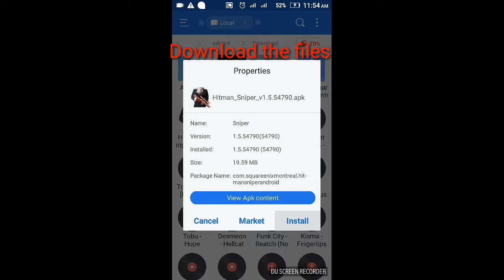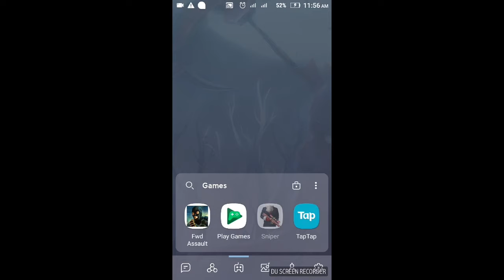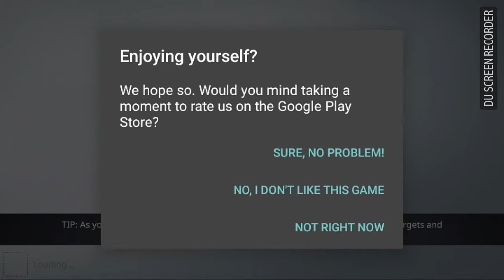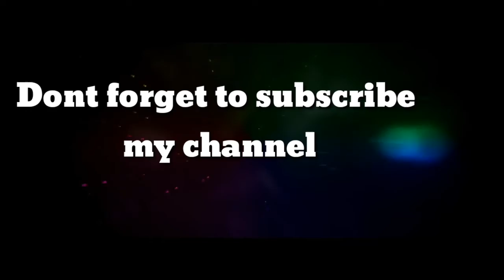Hitman sniper Android apk free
Hy guys
Let's go for epic 20 likes
Hitman sniper for free😊

Hitman: Sniper is a 2015 mobile shooting gallery video game in the Hitman series by Square Enix Montreal. As the series' mainstay protagonist Agent 47, the player looks through a first-person sniper scope vision on their touchscreen device to assassinate several powerful figures who have assembled at a lakeside compound without alerting their associates. The player uses the environment to find creative ways to kill these targets, sometimes prompted by secondary objectives. Through mission progression, the player unlocks more powerful weapons and new weapon abilities.

Hitman: Sniper￼Developer(s)Square Enix MontrealPublisher(s)Square EnixSeriesHitmanEngineUnity[1]Platform(s)Android, iOSReleaseJune 4, 2015Genre(s)Shooting galleryMode(s)Single-player

The game was announced at the 2014 Electronic Entertainment Expo as an extension of the Sniper Challenge promotional minigame from Square Enix's 2012 Hitman: Absolution. After a long Canadian soft launch, Square Enix released Hitman: Sniper for Android and iOS platforms on June 4, 2015, to generally favorable reviews. Some reviewers praised the cleverness and minimalism of its puzzle design, and others wanted more variety from its activity-dense scenarios. In free post-launch updates, Square Enix added a zombie defense game mode, new weapons, and a seasonal Halloween theme. A year after its release, Hitman: Sniper remained Square Enix Montreal's biggest revenue generator, and helped to fund the studio's Go series, for which it is better known.